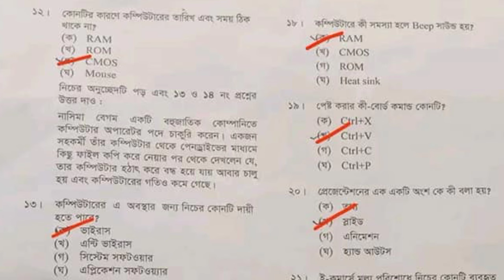ময়মনসিংহ বোর্ড আইসিটি এমসিকিউ সমাধান || SSC 2024 ICT MCQ Solution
cover topics :

ssc 2024 ict mcq answer
mcq answer ssc 2024
ssc exam 2024
ssc 2024 ict question
ict question ssc 2024
ssc 2024 ict mcq
ssc 2024 question paper
ssc ict question
ssc ict question 2024
ssc পরীক্ষার আইসিটি প্রশ্ন 2024
mcq solution
ict mcq question and answer
mcq question and answer
ssc 2024
ssc exam
ict
এসএসসি ২০২৪ আইসিটি প্রশ্ন
আইসিটি এমসিকিউ সমাধান
এসএসসি ২০২৪
এসএসসি ২০২৪ আইসিটি প্রশ্ন সমাধান
নৈর্ব্যক্তিক সমাধান